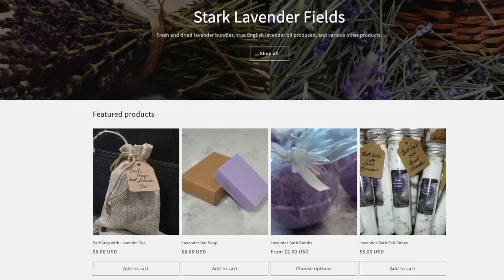Beekeeping | A Lavender Farmer & His Bees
Beekeeping for this lavender farmer, is helping him fulfill his dream and passion for a growing lavender business. Prepare to be inspired, uplifted, and filled with awe as we unveil the magical partnership between a lavender farmer and his loyal pollinators. Get ready to experience the beauty and harmony of nature like never before. Welcome to our lavender-scented paradise!

Join me for my livestreams every Thursday at 7pm central time.

Hear speakers like Bob Binnie, Dr. Peck, Dr. Tom Seeley, David Burns, Dewey Caron, Cameron Jack, Jon Zawislak, Paul Kelly, Samuel Ramsey and more!

Bees benefit greatly from a spring nutritional boost. Why not put the right supplements in their 1:1 sugar water.

BEETEAM6 INFO:
❤️👍I want to be your personal mentor. My mentoring community is known as BeeTeam6. We've opened it up for more members. You can email to ask your questions and I will personally answer your emails

💪BEEKEEPING SUPPLIES I RECOMMEND:
J-Hook Hive Tool
Beekeeping Hat & Veil
Yellow Gloves
Bee Brush
Red Queen Marking Pen
Body Armor Drink
Fire Lighter